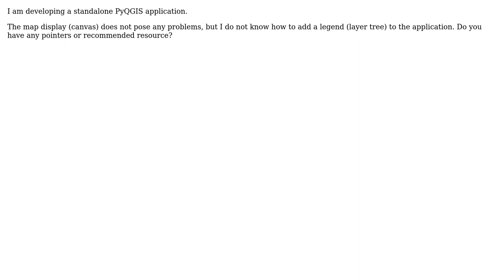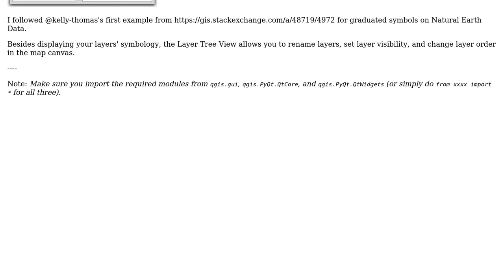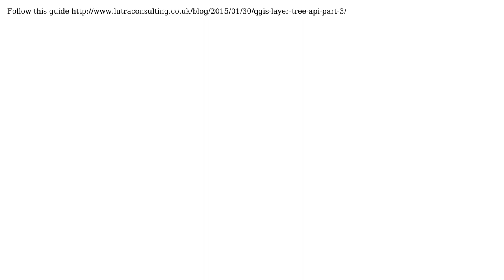GIS: Adding layers panel (layers tree) to standalone PyQGIS application? (2 Solutions!!)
GIS: Adding layers panel (layers tree) to standalone PyQGIS application?

With thanks & praise to God, and with thanks to the many people who have made this project possible! | Content (except music & images) licensed under CC BY-SA | Music | Images & others | With thanks to user Luigi Pirelli user German Carrillo user Fezter user BenMed and the Stack Exchange Network Trademarks are property of their respective owners. You are responsible for your own actions.